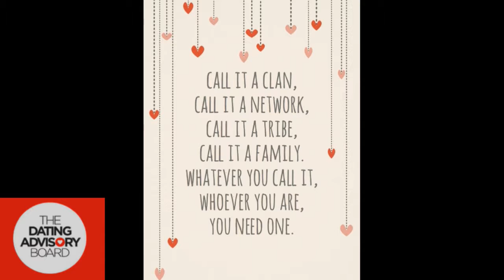Dating Advisory Board 1:25:17